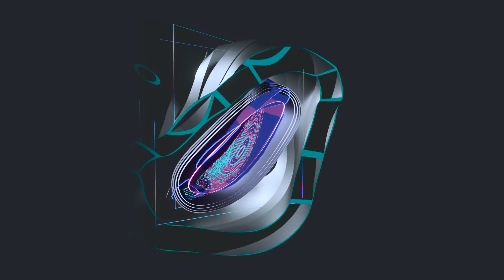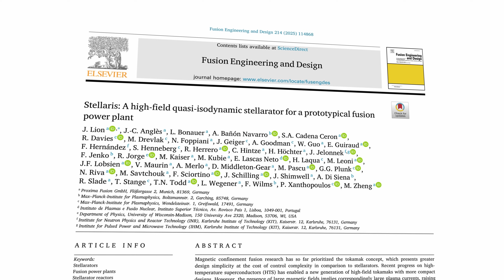Introducing Proxima Fusion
Proxima Fusion, Europe's fastest-growing fusion company, spun out from the Max Planck Institute for Plasma Physics in 2023 and has since raised €185M in public and private funding to build the first generation of fusion power plants using QI-HTS stellarators – the clearest, most robust path to commercial fusion energy.